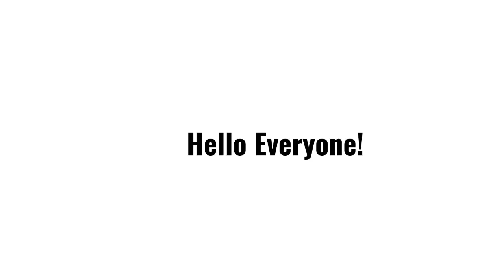BATTLE AXE CLIENT (MINECRAFT BEDROCK CHEAT) REVIEW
Please do not use this client.